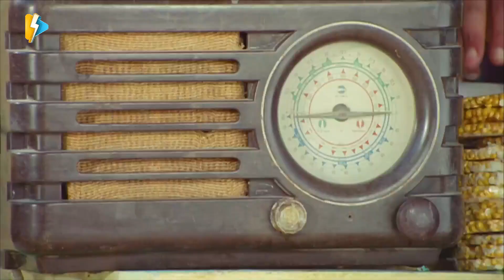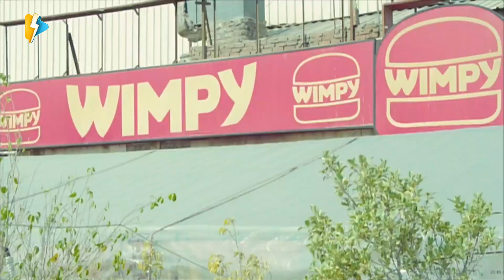مش عارف ازاى دكتور بصير عايز يخش التاريخ باختراعه 🤔🥺 جهاز البيانولا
░  فيلم سمير وشهير وبهير | بطولة أحمد فهمي وهشام ماجد : ░

ثلاثة أخوة لنفس الأب؛ ولكن لأمهات مختلفة هم (سمير)، ويعمل دوبلير فى السينما، و (شهير) يحب الموسيقي ومعروف بعلاقاته النسائية المتعددة، (بهير) وهو ابن لأسرة أرستقراطية. نتيجة سوء تعامل مع إحدى آلآت الزمن يسافروا عبر الزمن إلى اليوم الذي قابل فيه والدهم الأمهات الثلاثة.

بطولة :
أحمد فهمي ( سمير منير الخطير )
هشام ماجد ( بهير منير الخطير )
شيكو ( شهير منير الخطير )
إنجي وجدان ( شهيرة شهير )
إيمي سمير غانم ( سميرة سمير )
رحمة حسن ( بهيرة بهير )

 تاليـف :  أحمد فهمي
 اخـراج :  معتز التوني

افضل أفلام شيكو وهشام وفهمي
فيلم الحرب العالمية الثالثة
ورقة شفرة
بنات العم
حملة فريزر

The film revolves around three young men who face many problems and crises in their lives from unemployment to marriage plans and achieve their targets.

Cast :
Ahmed Fahmy ... Samir Munir el-Khatir
Shikoo ... Shahir Munir el-Khatir
Hesham Maged ... Bahir Munir el-Khatir

Writer :  Ahmed Fahmy
Director :   Moataz El Tony

░   Sameer & Shaheer & Baheer - Movie: ░